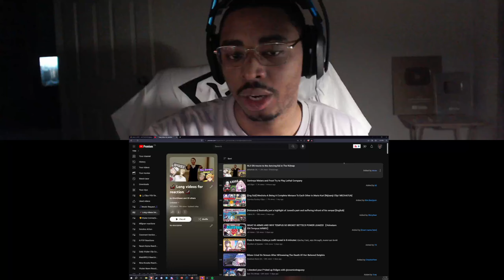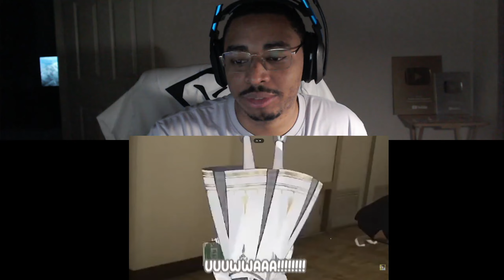NIJI EN Reacting to the Dancing Kid in "The Kidnap"